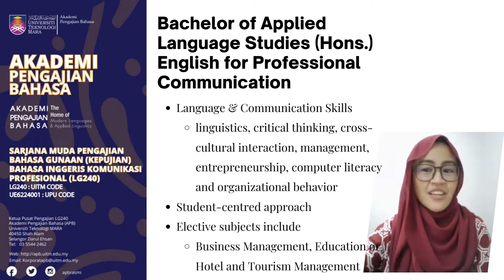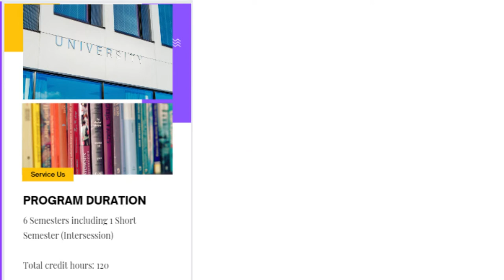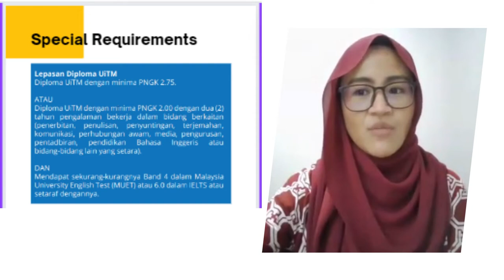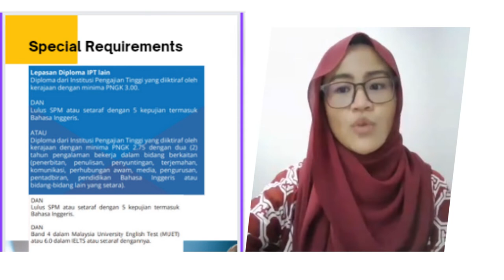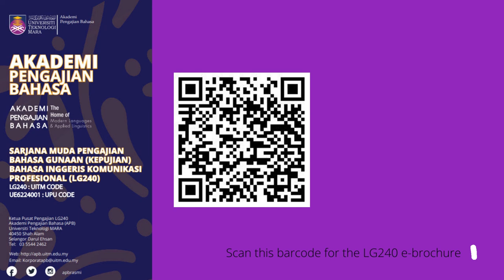LG240 APB promo ESKU 2022